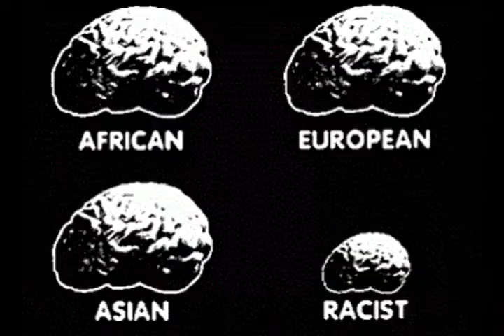R*c*sm Is Taught (2013)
That Eagles wide receiver used a racial slur at a country music concert. We are born sinners and a young child will lie without having ever learned to do so, but the sin of racism is learned. The Fortnight Video for August 1, 2013.